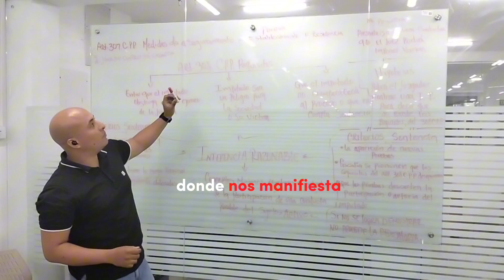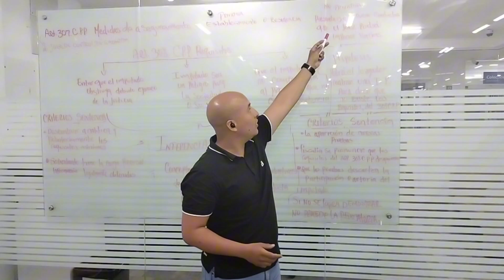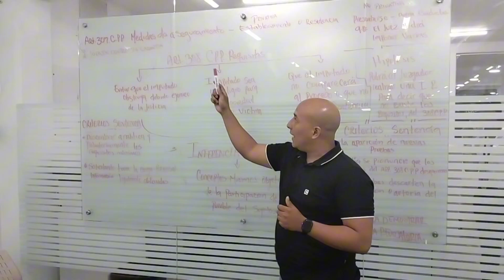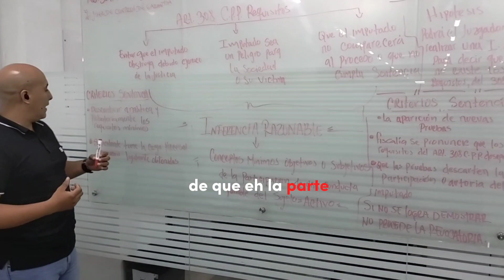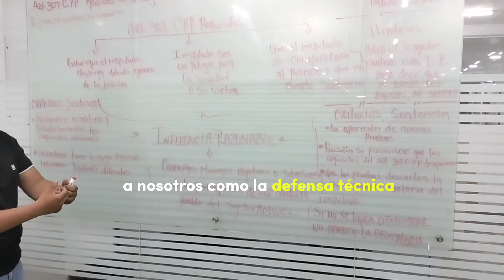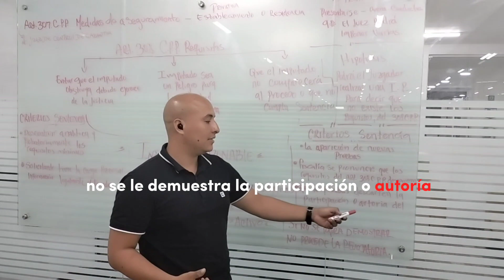Medida de aseguramiento, inferencia razonable y revocatoria de la medida de aseguramiento.